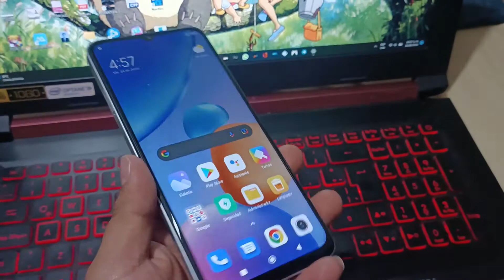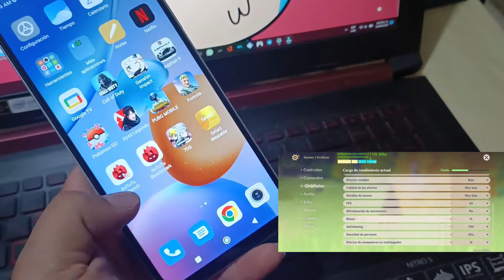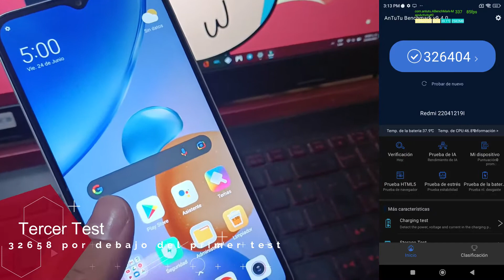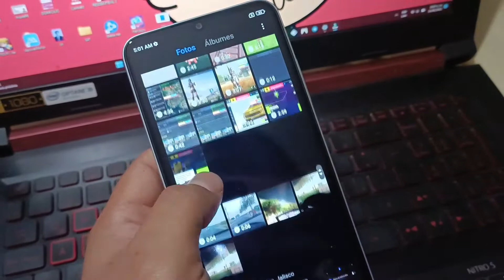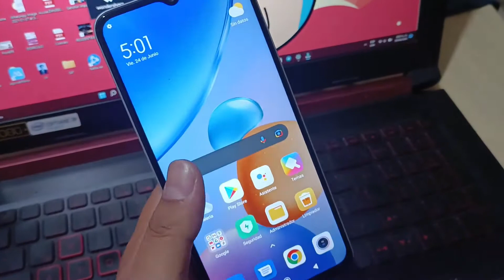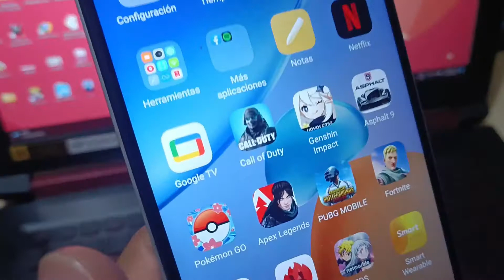Review Xiaomi redmi note 11e Mexico GDL en Español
Que Tal Amig@s bienvenidos al canal.

Aqui les dejo el review del Xiaomi Redmi Note 11E Version China con la ROM GLOBAL.

La verdad gran equipo me sorprendio.

35 seg Prueba de SIM ´s
1:40 Calidad de juegos en default
2:30 Resultados Antutu
5:20 Fotos
6:13 Fotos 50 MPX
7:48 VIdeos
9:37 Alphast
10:27 COD
12:58 PUBG
14:15 Genshin Impact
18:18 FORTNITE
20:10 Apex Legens